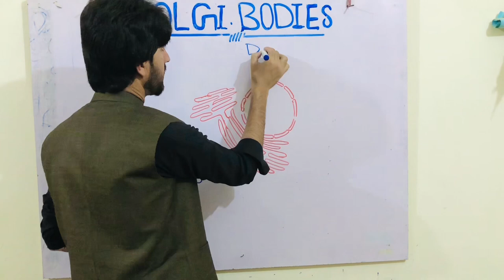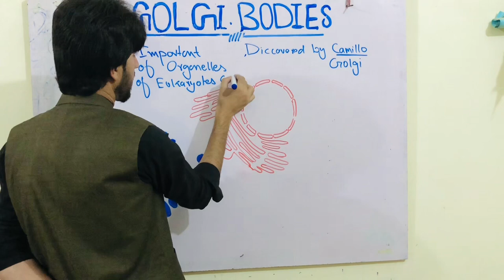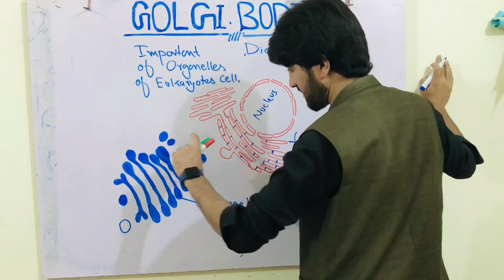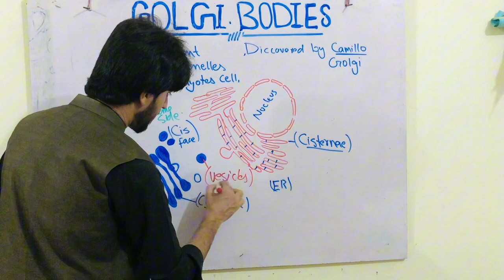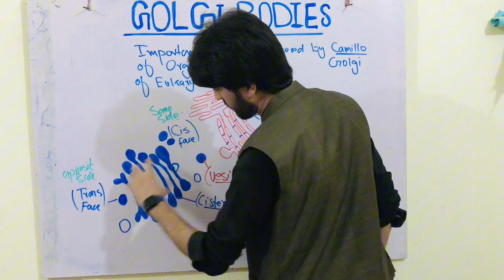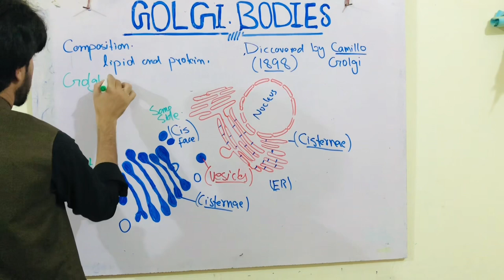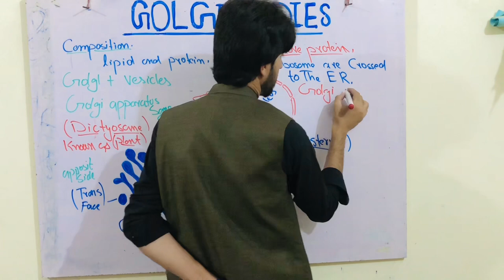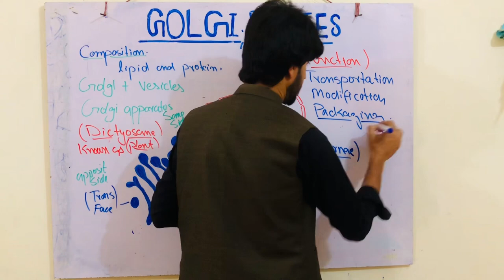Golgibody | apparatus | structure and function Golgi Bodies | Composition|FSC 11 Maqbool ahmed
Golgibody|Composition|Function structure |FSC first year |Easly method| by Maqbool ahmed